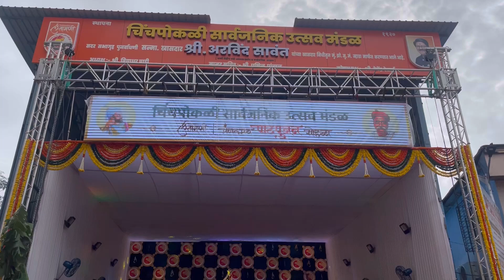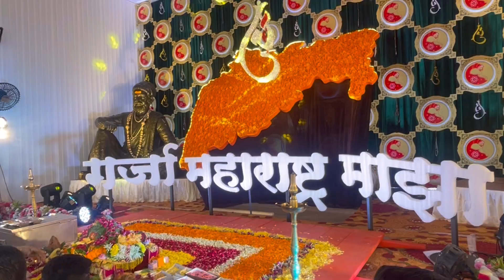Chinchpokli cha chintamani padypujan sohla 2023 lalbag mumbai